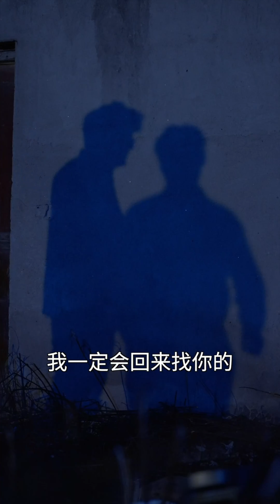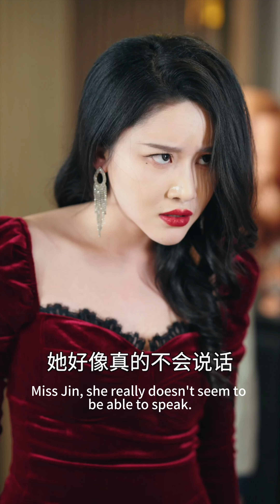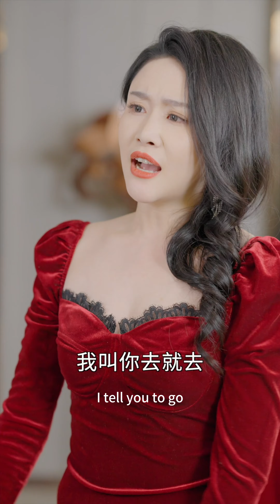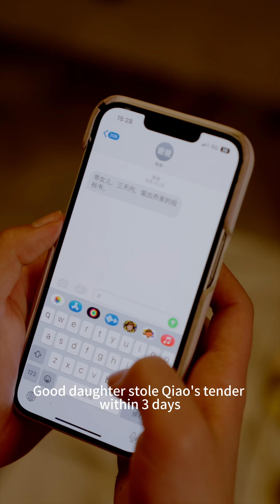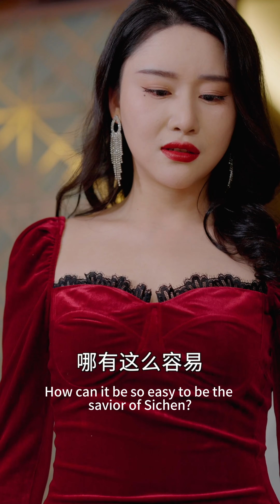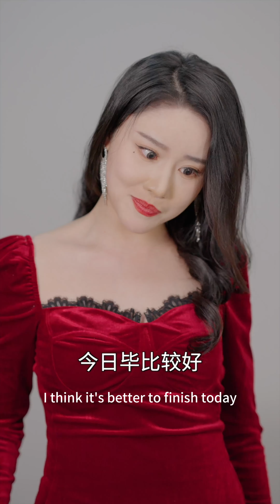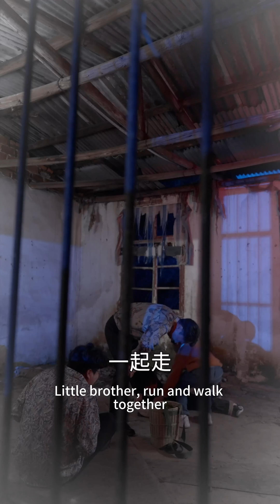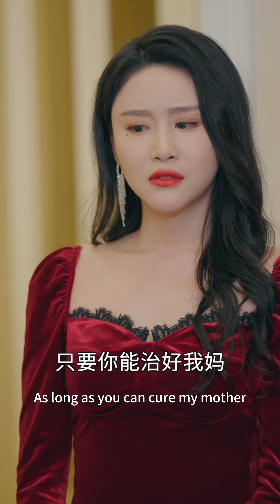遥远的诺言：乔司辰得知20年前救他的二丫的消息，依然赴了仇人之约，却被仇人下了药！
遥远的诺言 十五年前，乔司辰被二丫救下，多年来一直在寻找方。十五年后，乔司辰因为被人设计不得不娶了杀父仇人的哑巴女儿付星月，他把怨气撒在付星月身上,却不知，付星月就是自己一直在找人。